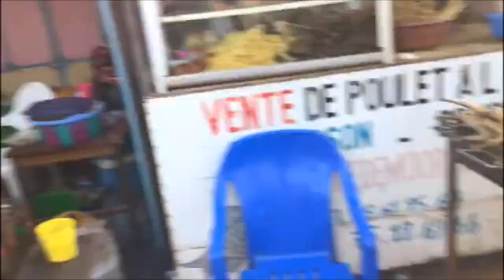Long metrage du film Burkinabe: L'incroyable d'un jeune Burkinabe a Ouagadougou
Ouagadougou, Dakoure Soumaila Wendpouire